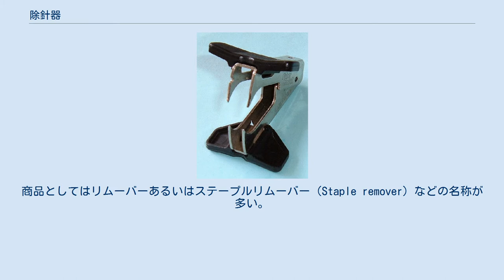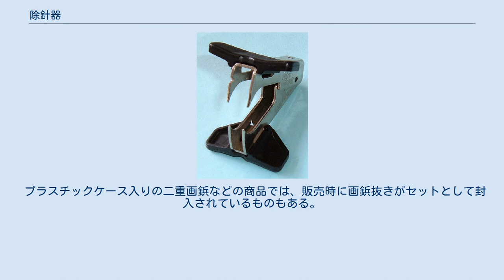除針器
ステープルリムーバー 除針器（じょしんき）とは、ホッチキスの針や画鋲を抜く際に使用する文房具である。
 医療用の注射器の針を外す道具も除針器（Needle remover）ともよばれる。
 書類などを綴じているホッチキスの針を取り除くための道具。
商品としてはリムーバーあるいはステープルリムーバー（Staple remover）などの名称が多い。
 先端が爪状になっており、ホッチキスの針を取り除く場合、紙と針の間に除針器の爪状の部分を差し込み、これを持ち上げることで針を除去する。
 ホッチキスの場合には本体に付属している場合もあるが、ホッチキスの針を取り除く機能だけをもつ専用の道具もある。
専用の道具の中には、ホッチキスの針を連続して取り除くことができるように、取り除いたホッチキスの針をある程度の本数保持した上で、まとめて捨てることができるようにしたものもある。
 掲示されているポスターなどを固定している画鋲を取り外すための道具。
画鋲抜き。
 本体は一定の角度で折れ曲っており、一方の先端には溝が切ってある。
画鋲を外す場合には、画鋲が固定されている部分（壁など）と画鋲の針との間に除針器の溝の部分を差し込み、てこの原理を利用して画鋲の頭の部分を起こしながら取り除く。
 プラスチックケース入りの二重画鋲などの商品では、販売時に画鋲抜きがセットとして封入されているものもある。